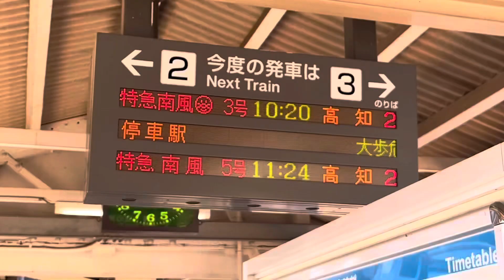ユークリス🤗JR四国アンパンマン列車を撮ってみた第3弾‼️jr四国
アンパンマン列車走行集の第三弾です！